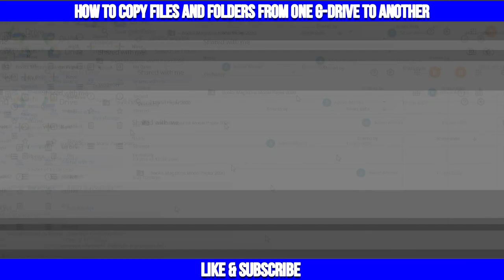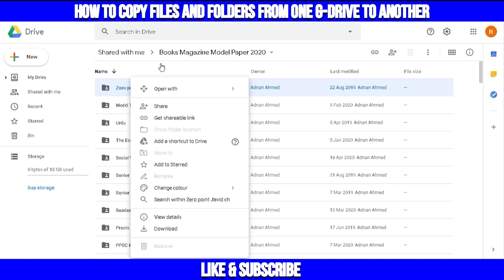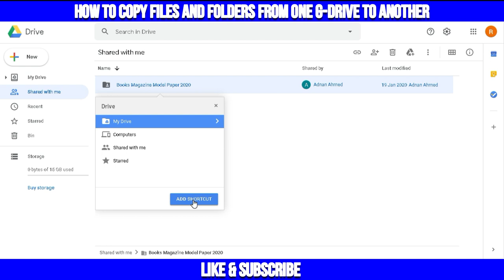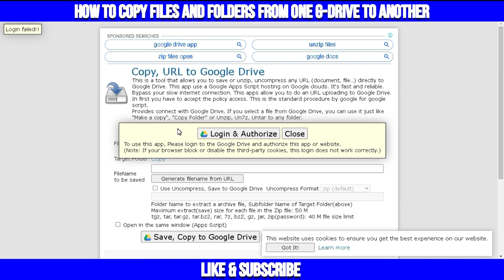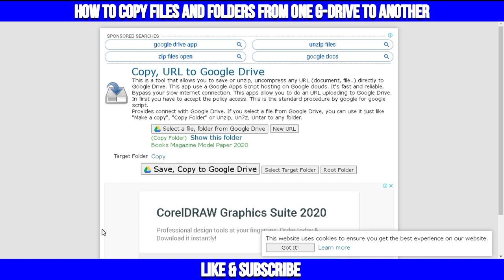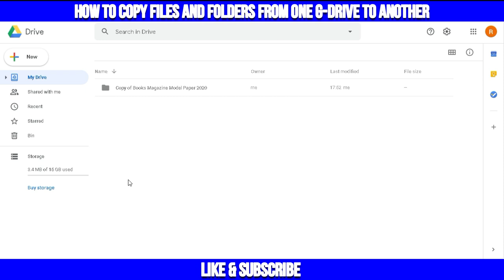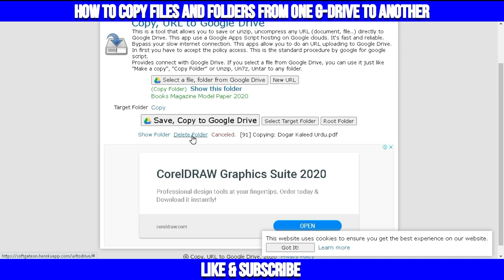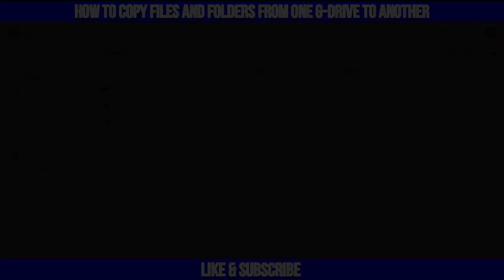Copying FOLDER & Files from Shared With Me to MY DRIVE Folder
How you can easily copy a bunch of files and folders from shared with me folder to My Drive.

So, Let's get started. If you want to copy a single file. Just right click on that, and choose to make a copy from the options.
But if you have to copy a complete folder. There is no option to do so. Therefore, we need to install an Ad-On.

To install the Ad-On, click on the plus icon on the right side, right here.
Now, search for "COPY, URL TO GOOGLE DRIVE".
Click on this Ad-On and install it.
After installing the Ad-On, right-click on the folder that you want to copy, and create its shortcut in MY DRIVE.
Also, make another EMPTY folder in MY DRIVE where this folder will be copied.
Now, click on the dots menu right next to the setting icon. Click on the Ad-On that we have just installed.
Click on Select a file or folder from Google Drive.
Now, you have to authorize your login with Gmail in which you want to make a copy.
After that, navigate to the Google Drive and select the Shortcut folder.
Click on select.
Now, choose the target folder. I am gonna select that EMPTY FOLDER that we had created in MY DRIVE.
So, Before beginning the operation I want to show you that My drive is empty. This means that none of the files is stored on my drive.
Now, Let's just start the operation by clicking on "SAVE, COPY TO GOOGLE DRIVE".
Now, just wait. until the transfer is complete.

As you can see, it is making a copy of all files and folders which are actually stored on MY DRIVE and owned by me.
Let me show you my storage usage by refreshing the webpage.

As you can see, it has taken more than 1GB.
I am gonna cancel this operation because I don't need it.
So, Finally, Let me show you how to uninstall this Ad-On.

Go back to that plus Icone
Click on the settings icon and choose Manage Apps.
Click on three dots and choose Uninstall. That's it.